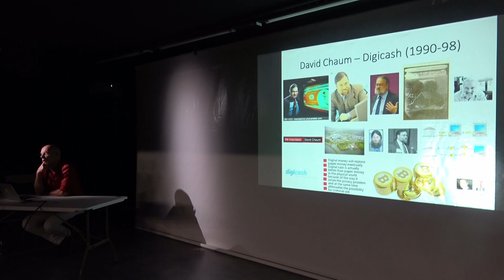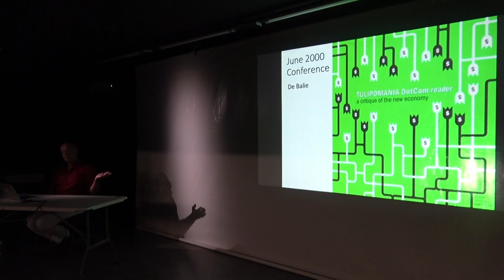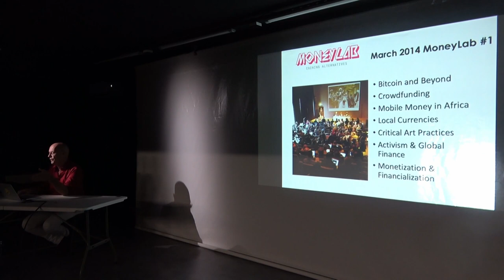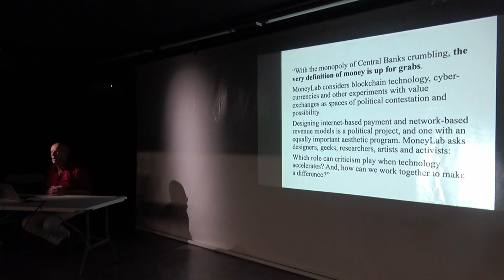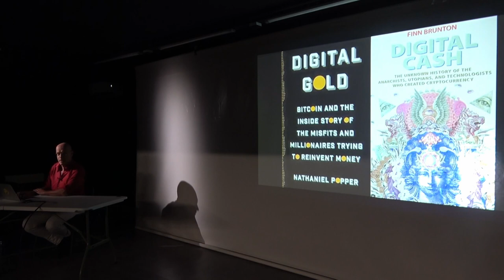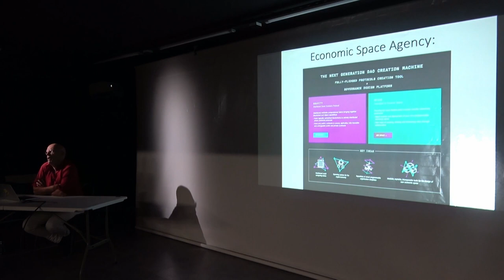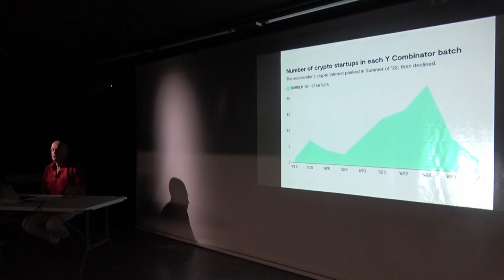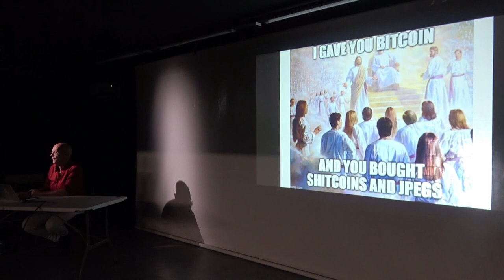Geert Lovink: A short history of MoneyLab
In a brief introduction, Geert Lovink sketches out the pre-history of the MoneyLab network and ask how money, payments and currencies once related to the free and open internet and what has changed over the years. During this 13th edition, the first post-Covid one in four years to happen in-real-life, the question will be on the table where culture and arts stand in terms of a digital political economy. Should the MoneyLab network be dissolved in the light of the current ’stack of crises’ in order to make space for more urgent conflicts? Can initiatives like MoneyLab still make a difference?